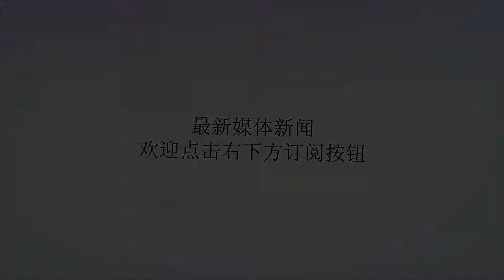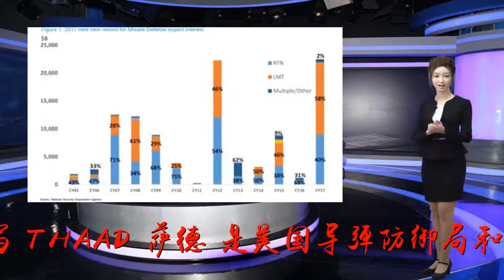世界一流陆基战区反导系统，萨德反导系统到底有多厉害？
谢谢！世界一流陆基战区反导系统，萨德反导系统到底有多厉害？